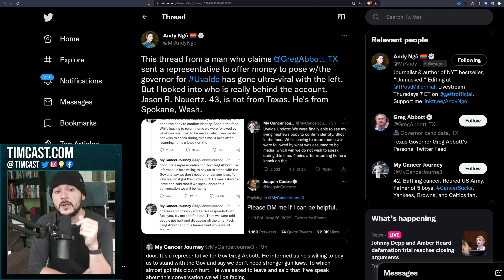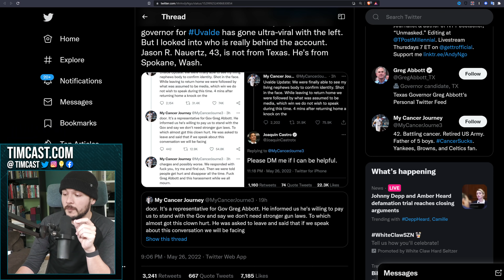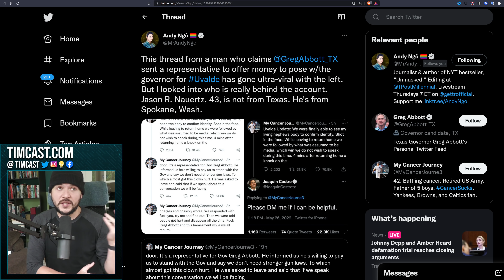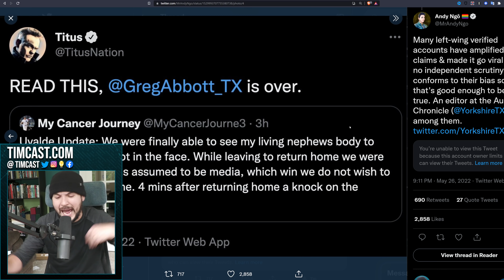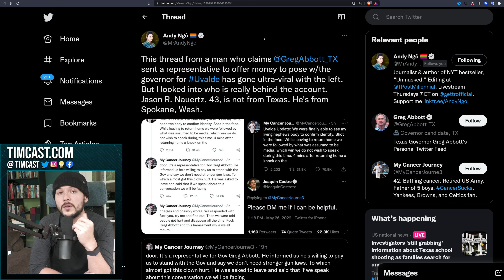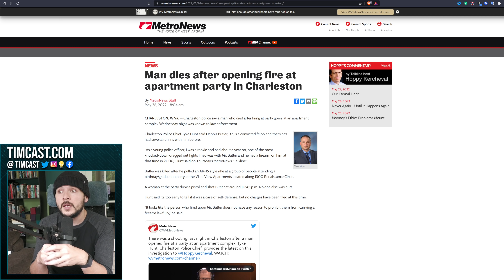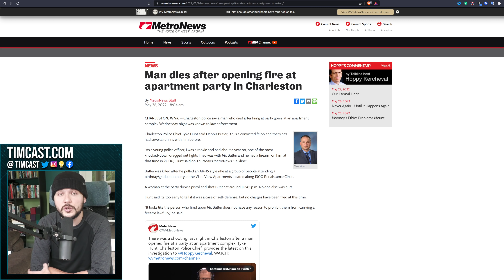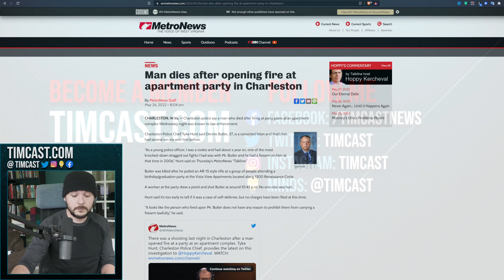Andy Ngo EXPOSES Liberals And Journalists Pushing HOAX About Texas Tragedy, JUSSIE SMOLLETT 2.0